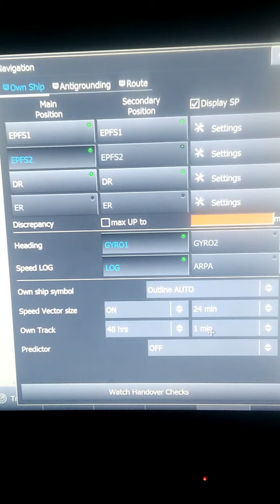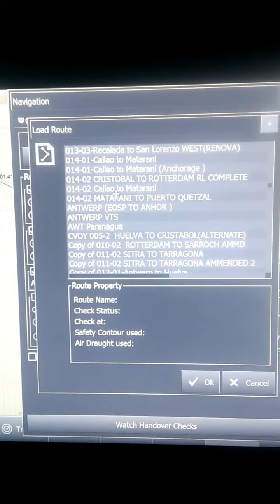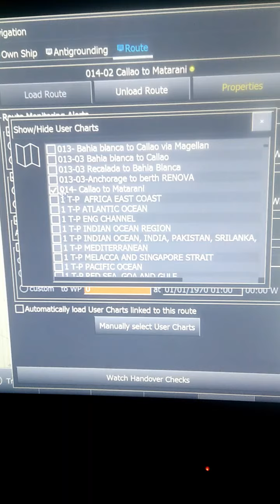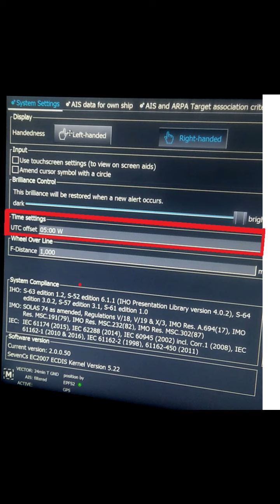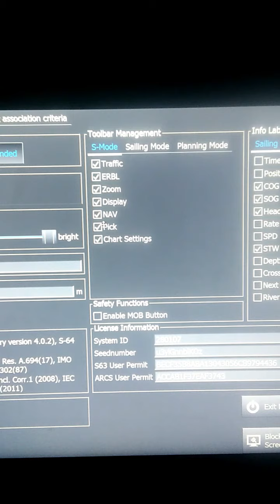eGLOBE G2/CHARTWORLD/ ECDIS PART 9/12- SHIP TRACK,SCAMIN,AIO,SAFETY DEPTH SETTINGS,ROUTE LOAD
MORE CLEAR VIDEOS  FOR E GLOBE G2 ECDIS UPDATED ON THE CHANNEL. FOLLOWING ARE THE LINKS